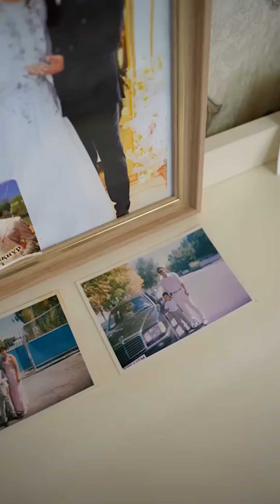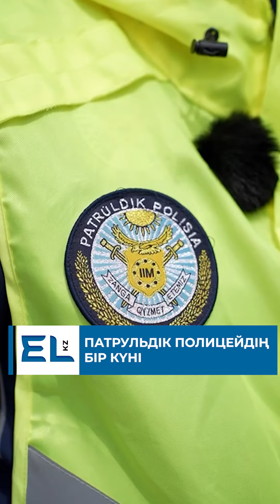Патрульдік полицейдің бір күні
👮🏻‍♂️Полиция сержанты Бақнұр Сәрсенбекұлы қауіпсіздік белдігін тағу сияқты қарапайым ережелерді сақтамау қайғылы жағдайға әкеп соғады деп есептейді. Ал кейбір жүргізушілер өзіне салынатын айыппұлға наразы болса да, полиция қызметкері азаматтардың қауіпсіздігі үшін жол ережесін сақтауға шақырудан танбайды.

Тәртіп сақшысы жол апатының алдын алып қана қоймай, кейде адамдарды шарасыздан барған әрекеттерден құтқарады. Бақнұр өз ісін сүйіп, Отан алдындағы антына адал болып, қоғамдық тәртіпті сақтау жолында аянбай еңбек етуде.